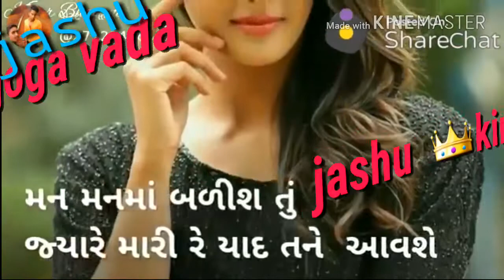Rakesh barot new stutes 2019